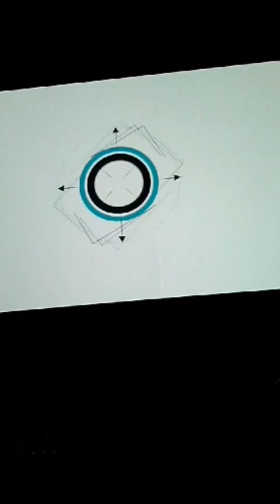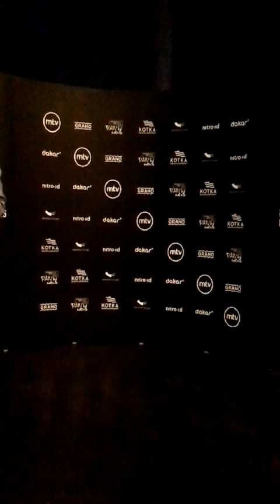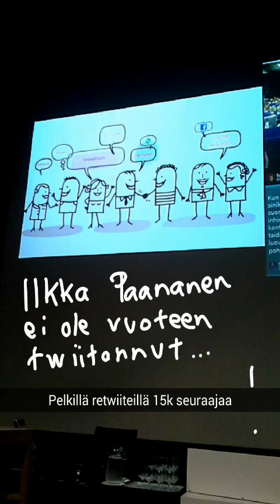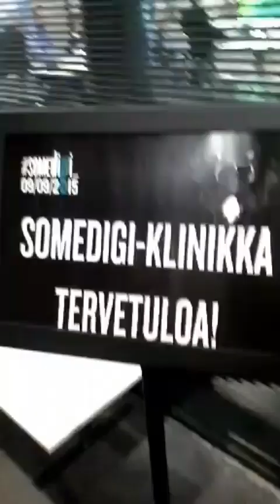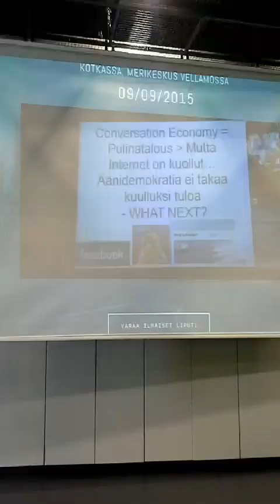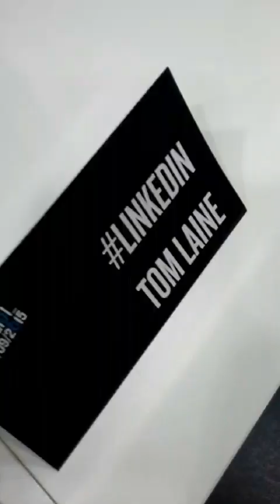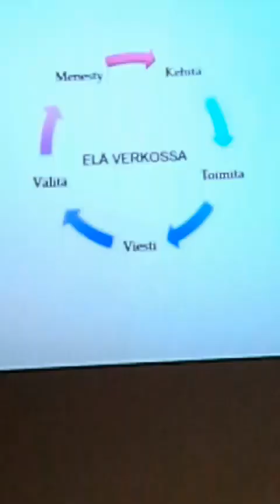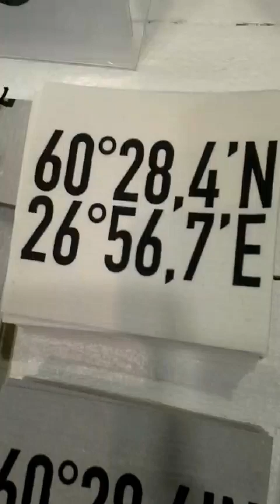Somedigi 9.9.2015 Kotkassa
Snapchatilla taltioitu tapahtuma, mukana mm. Christina Andersson, Marko Fobba Forss, Ville Tolvanen, Tom Laine, Piritta Seppälä, Natasha Varis, Tiina Puhakka, Merja Mähkä, Jere Teutari, Lisa Sounio-Ahtisaari, Olli Vainio, Sami Kolsi, Joona Koskela